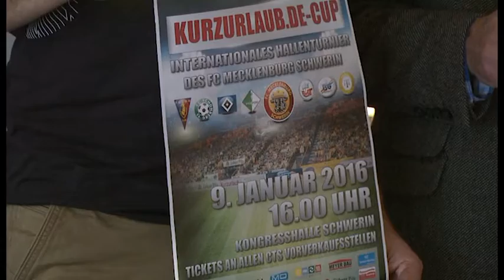Budenzauber in Schwerin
International besetztes Hallenturnier in der Sport- und Kongresshalle Schwerin